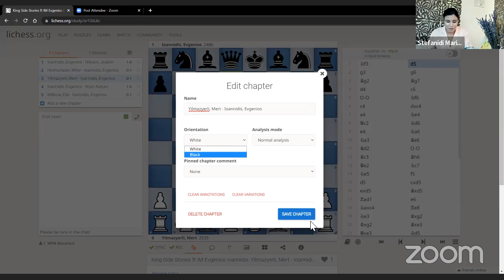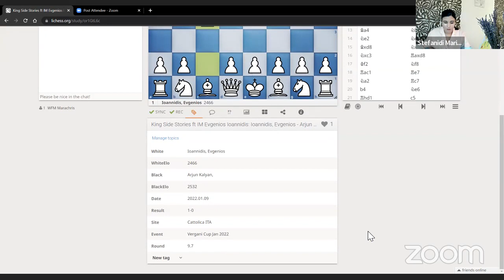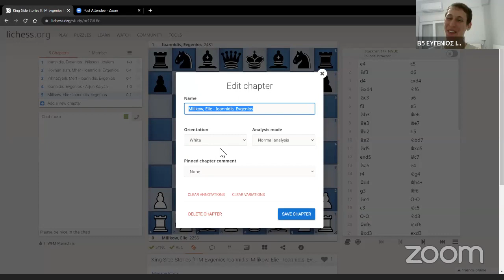King Side Stories ft IM Evgenios Ioannidis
Greek prodigy IM_soon_to_be_GM  Evgenios Ioannidis was my 3rd guest.
The winner of the strong Serbia Open 2022 walks us through his chess journey from young age until now.

2 European Championships (U12 & U18), 2 GM norms within 2022 and a bright chess future ahead of him.

📽 You can watch the live series on my Twitch channel ➡️ every Saturday night

🥁 tell me what else would you like me to add into my live program 😉